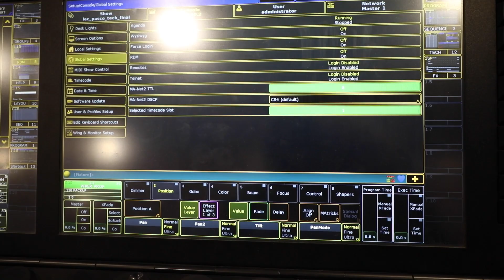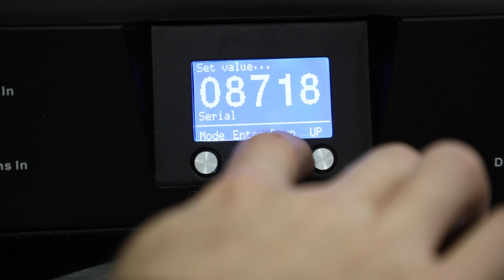GLP JDC-1 Not Responding to RDM SOLVED!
How to get your German Light Products JDC-1 strobes to respond to RDM on the GrandMA

Products used in this video:
GLP JDC 1 strobe
GrandMA 2
Lex Products power distribution & cabling